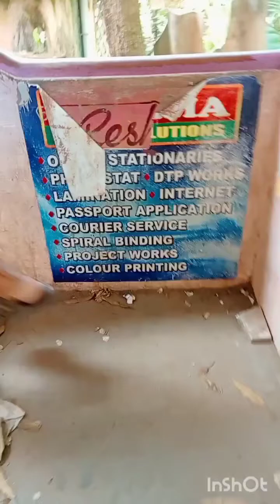കോന്നി ആശുപത്രിയിലേക്ക് ഒരു യാത്ര